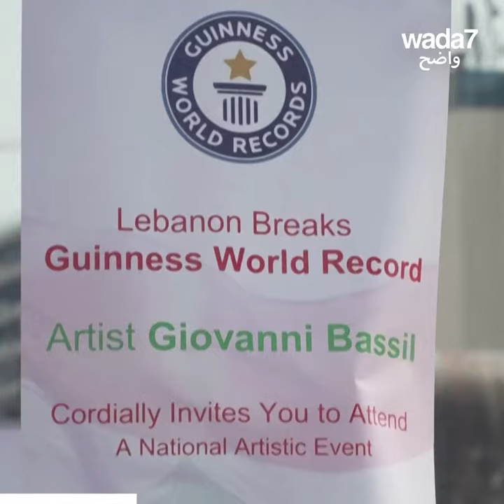Liban, un drapeau de 200 mètres carrés ! 🇱🇧🖍️😍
Le peintre libanais, Giovanni Bassil réalise le plus grand drapeau au monde à la craie 🇱🇧🖍️😍